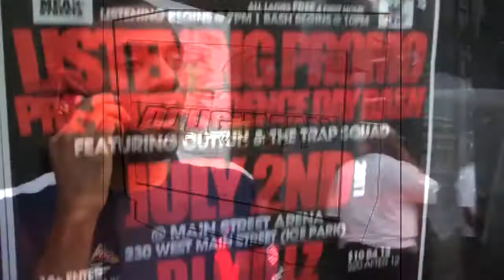Cuttuh_Birthday Bash & Listening Party_Doughman Tv_2011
Follow @Cuttuh on twitter
Meanstreets
Bosstype Ent.